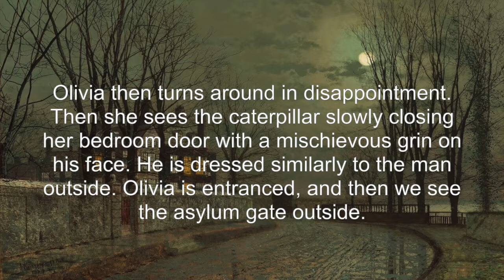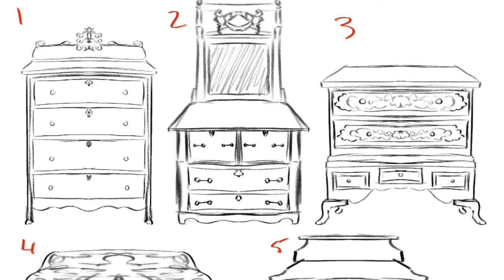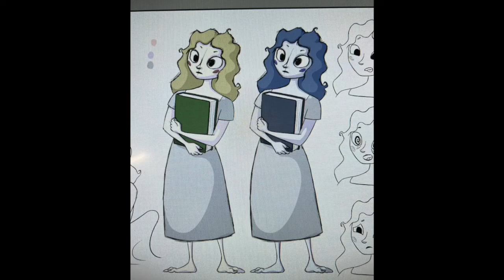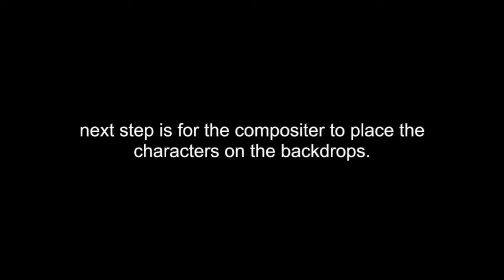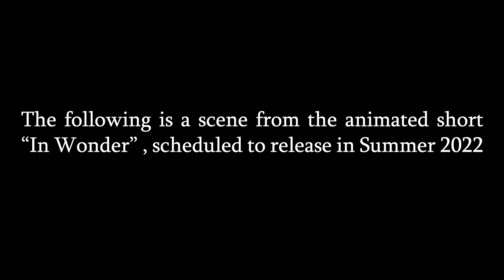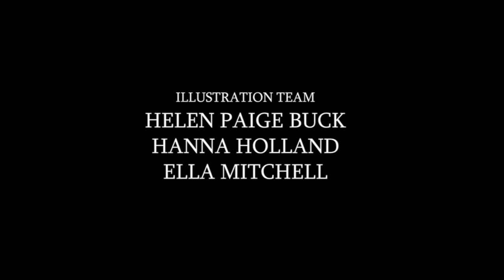Evolution Of A Scene